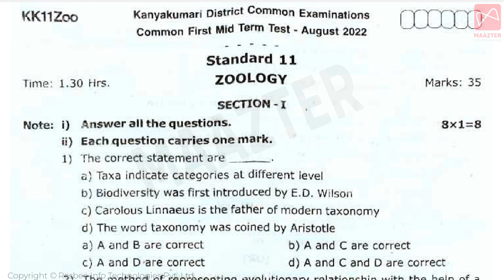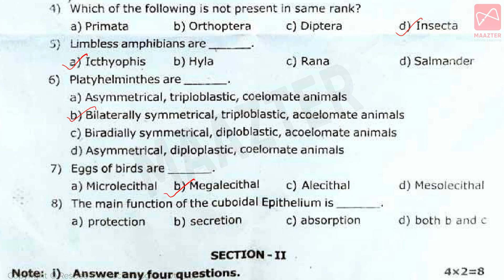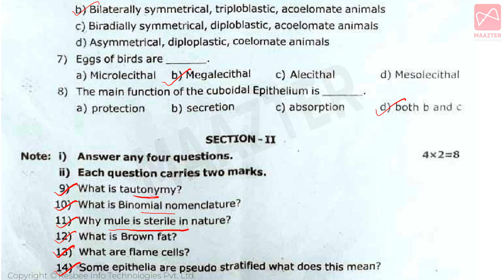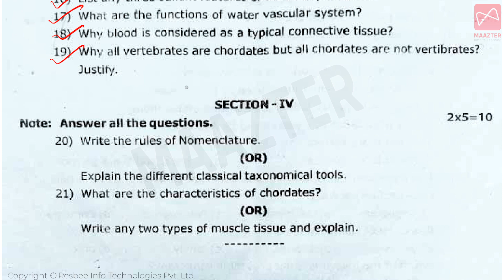11th Mid-Term Question Paper | Zoology | 2022 | TN | SAMACHEERKALVI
The Living world:
The living world comprises an amazing diversity of living organisms. Early man could easily perceive the difference between inanimate matter and living organisms. Early man deified some of the inanimate matter (wind, sea, fire etc.) and some among the animals and plants

The kingdom Animalia:
The kingdom Animalia is a large group that consists of eukaryotic, multicellular organisms that are heterotrophic in nature. As such, they obtain their nutrition from external sources. Although they are unable to produce their own food, which is one of the main defining characteristics of plants, animal cells lack a cell wall that is present in plant cells.

Tissue level of organization:
The tissue level of organization consists of a group of cells that work together to accomplish one or more specific functions. There are only four distinct types of tissue in an adult human.